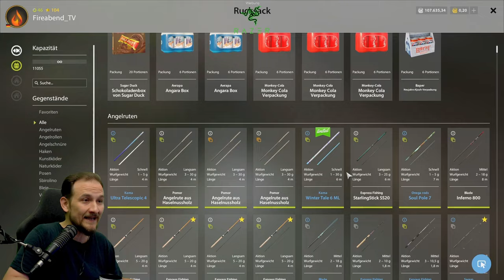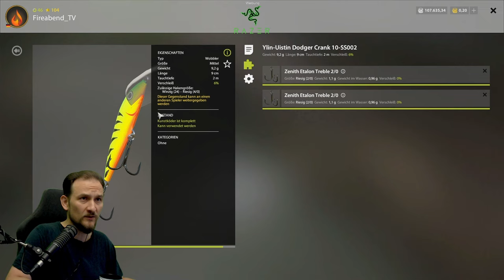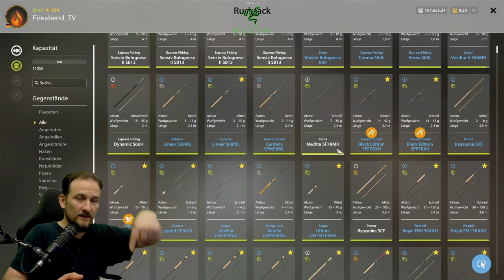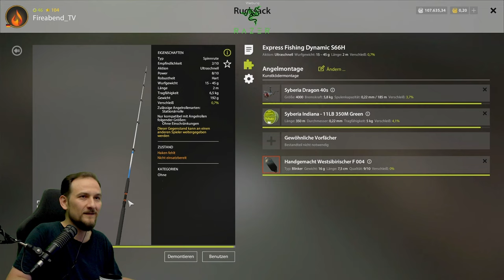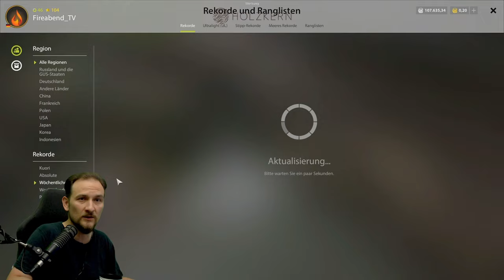Russian Fishing 4 - Kuori - Saiblinge am Kuori, großes Setup, Seesaibling Kuorski, Seeforelle